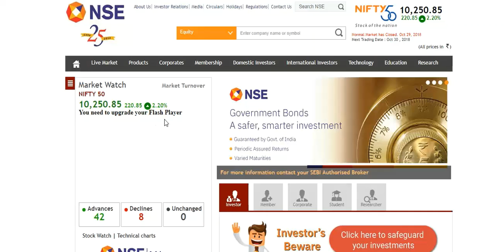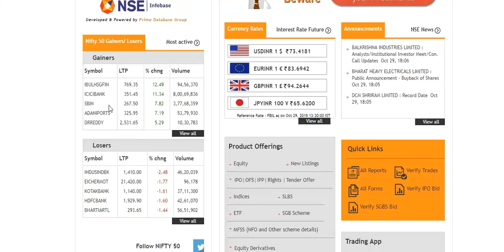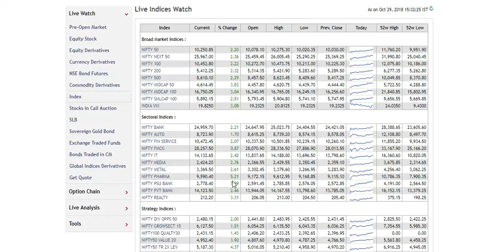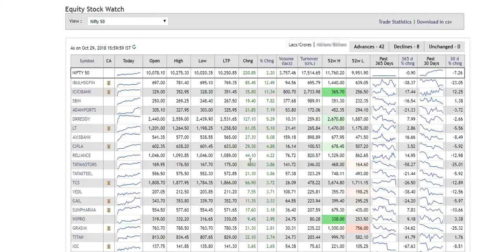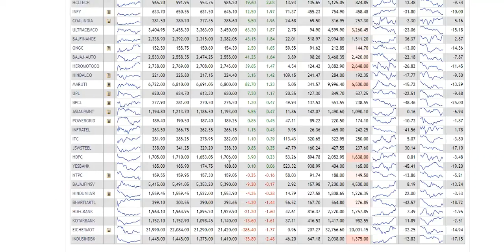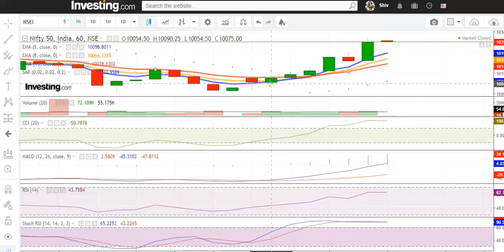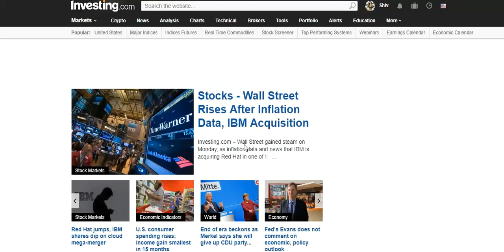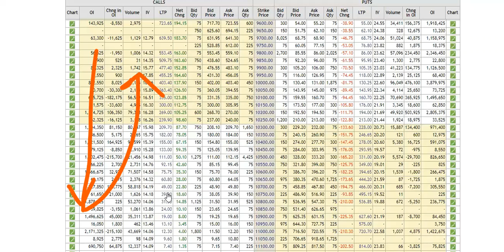NIFTY TRADING STRATEGY – 30th Oct 2018